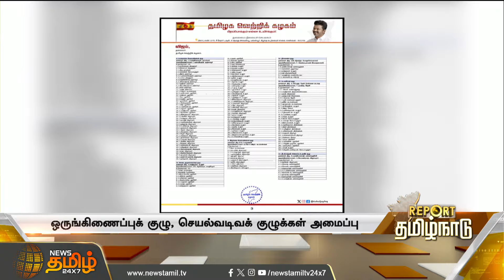வெஜ் நூடுல்ஸில் இறால் வால்..அசால்ட்டாக ஊழியர்கள் கொடுத்த பதில்..தம்பதிக்கு வந்த ஆத்திரம் | chennai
ஆர்டர் செய்த வெஜ் நூடுல்ஸில் இறால் வால்..தட்டிக் கேட்ட தம்பதியிடம் நஷ்ட ஈடு தருவதாக கூறியதால் ஆத்திரம்